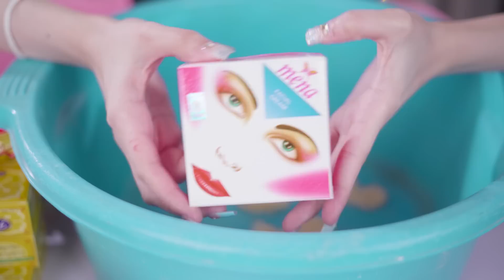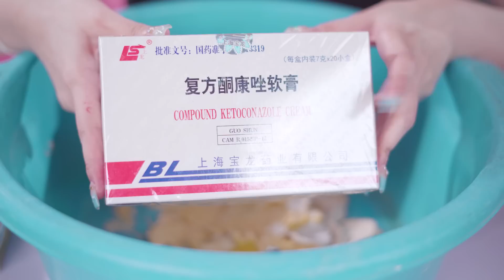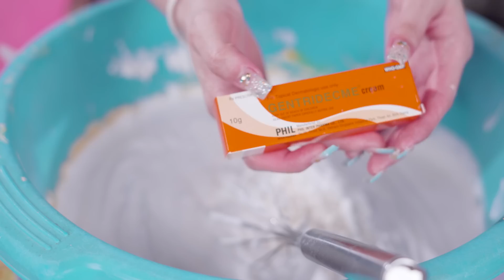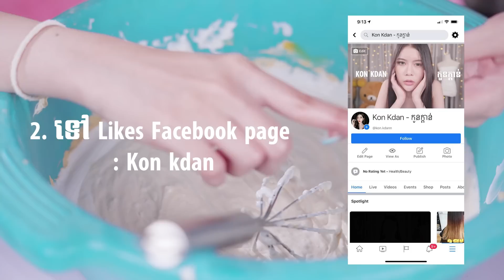របៀបលាយឡេ​ VIP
រួច​ Follow Instagram,

ទៅ​ Like page : Kon Kdan ហេីយ​ Share video លាយឡេ​ ម្នាក់​មួយជាការស្រេច​( Comment video YouTube: សរសេរ​, ឈ្មោះ​,​ លេខទូរស័ព្ទ​និង​ ទីតាំង​ )

ផុត​កំណត់​ : 18/ 08 / 2020 អ្នក​ឈ្នះ​សុំ​ 20 នាក់​ , (​ ខ្ញុំ​នឹងធ្វើ​ការ​ Random ឈ្មោះ​ក្នុង​កម្មវិធី​ មួយ​ ហេីយ​ មេីលវីដេអូ​ អ្នក​ឈ្នះទាំងអស់គ្នា​ , បញ្ជាក់​ សម្រាប់​តែអ្នក​ធ្វើ​តាម​លក្ខខណ្ឌ​ប៉ុណ្ណោះ​ )

Equipment Used:

Lighting keys
Lighting softbox
Lighting back
Sound Recorder

Camera man : Sopo elite
( ចង់បាន វីដេអូច្បាស់ល្អ អាចទាក់ទងតាមលេខទូរស័ព្ទ : 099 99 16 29 )

សូមអរគុណអ្នកទាំងអស់គ្នាដែលបានទស្សនា។